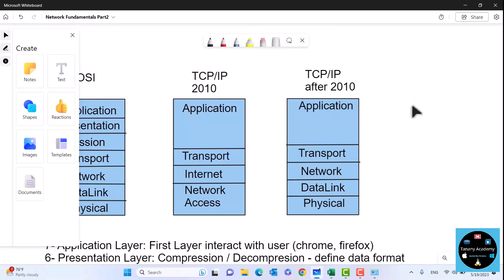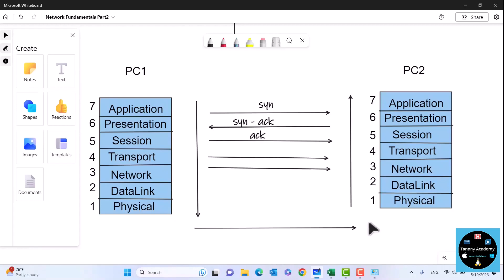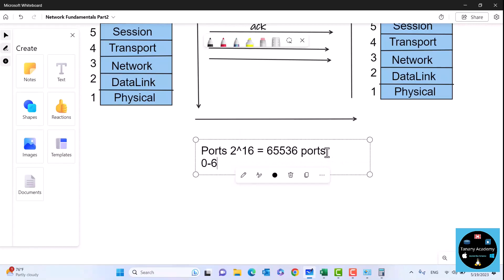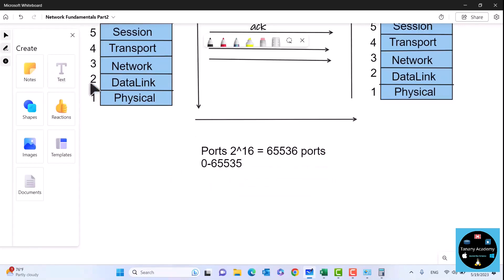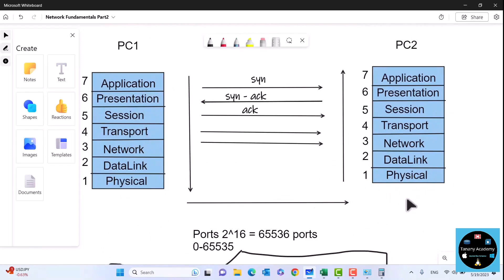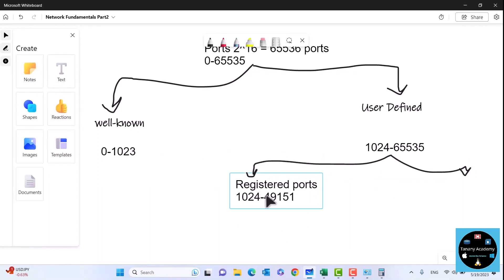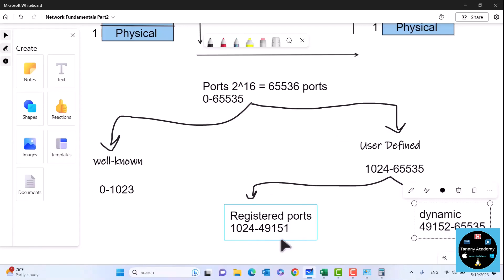10-Network Fundamentals (Protocol and Port Number Part 1) By Eng-Mohamed Tanany | Arabic